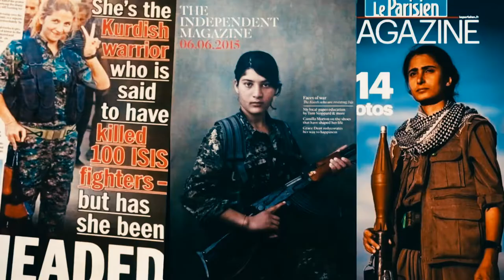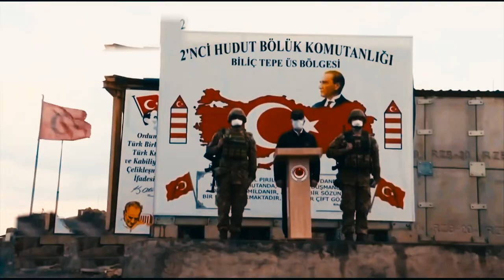Support the Fight for Freedom in Kurdistan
The Kurdish revolution does not only face attacks from the fascist state of Turkey. Now Iraq is also attacking the mountainous region of Shingal. The population has promised to resist, and for this all international help and solidarity is essential! Action is needed now!

Antimidia and subMedia relay this message from comrades in Rojava.